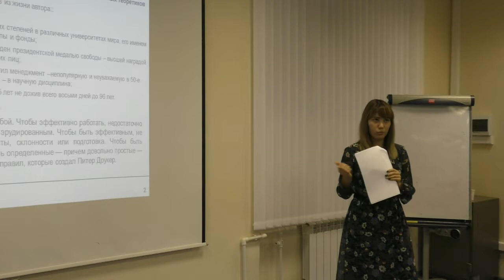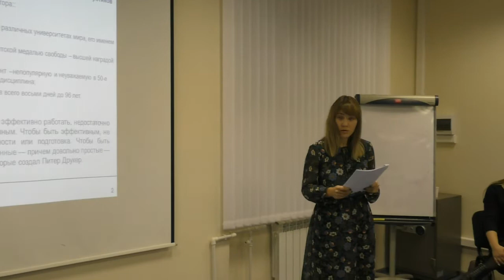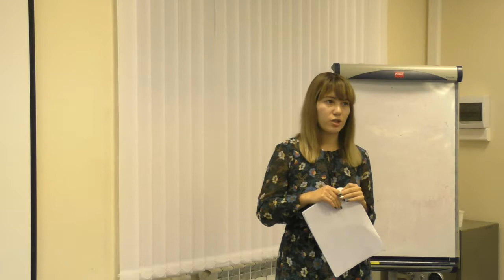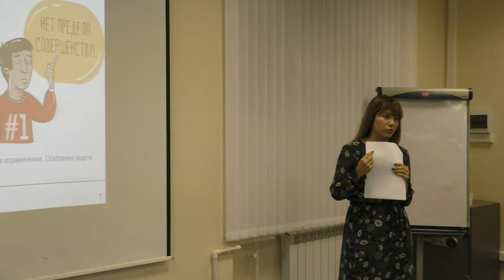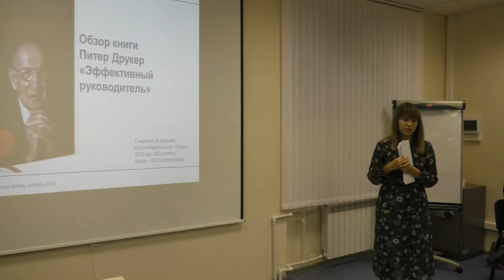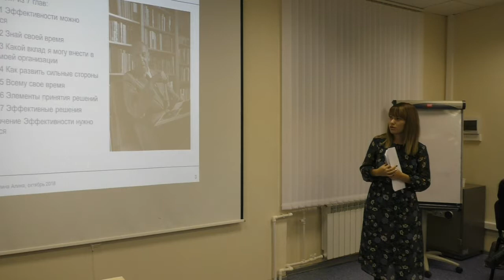Выступление А. Фархуллиной на конференции "Звездный путь" 24.10.2018